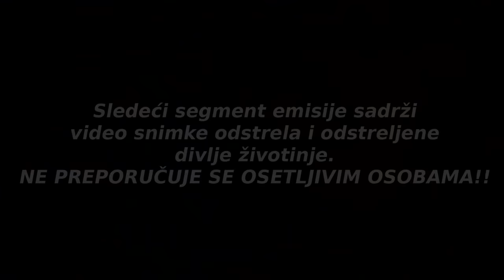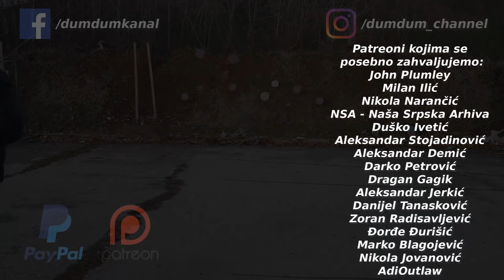Impala Plus Nero Wood + odstrel divlje svinje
Predstavljamo vam još jednu sačmaricu iz Impala Plus serije, model Nero Wood sa dva para cevi! Sve to probamo i u lovi na divlju svinju :) zahvaljujući prodavnici
Možete nas podržati preko: